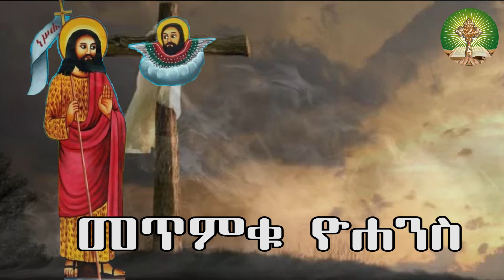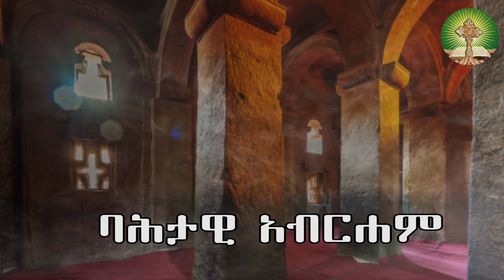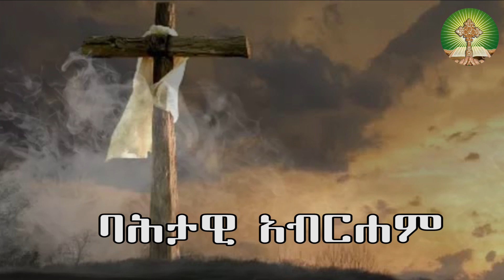ፍጹም ትዕግስት :- ቅዱስ ማርቆስ ዘአንበሳ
ስንክሳር ዘወርሐ ጥቅምት 30